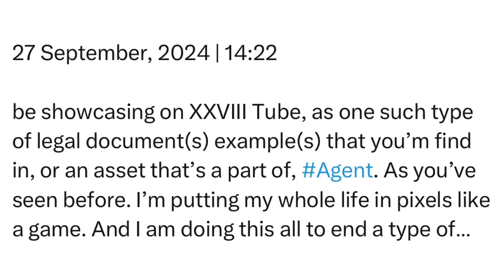Friday | 27 September, 2024 | 14:22